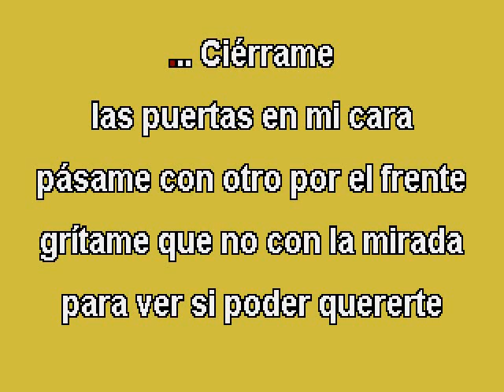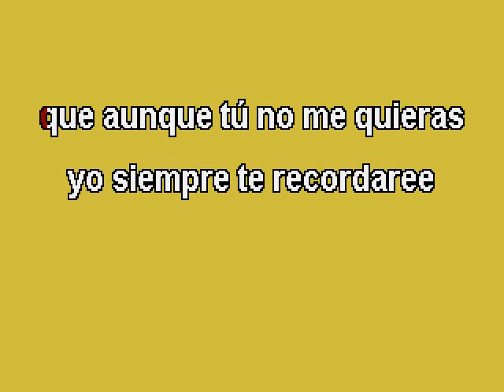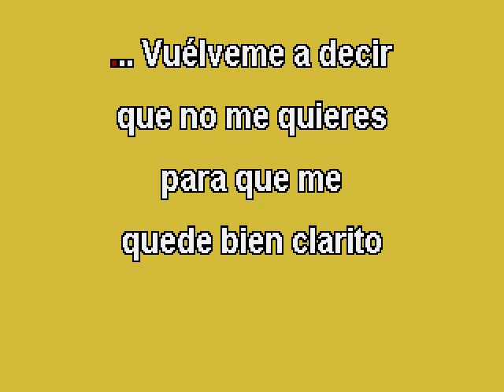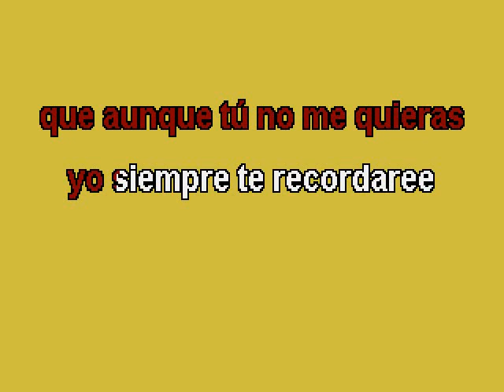LOS MUECAS - ''YA LO SE'' - (KARAOKE)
AQUI LES COMPARTO OTRO TEMA EN KARAOKE DESVOCALIZADO POR MI DE LOS MUECAS  ''YA LO SE''  COMPLETO